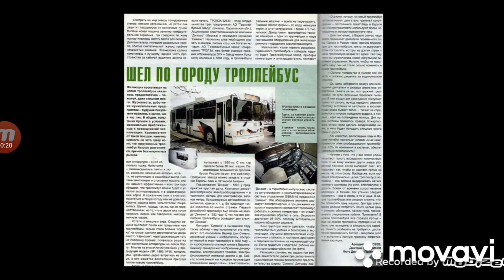Редкие и уникальные машини московского Троллейбуса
1. ЗиУ-52642
2. ЗиУ-52643
3. МТрЗ-6262
4. Тролза-5264.01 Столица
5. Тролза-5264.02 Слобода
6. ТМЗ-5235
Если что добавлю в комм